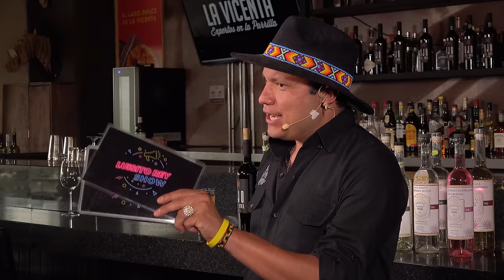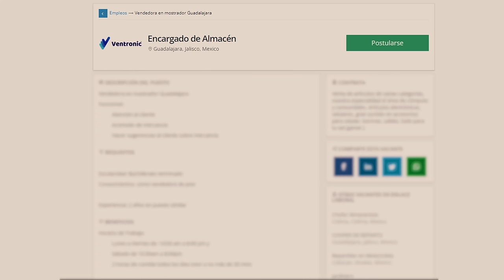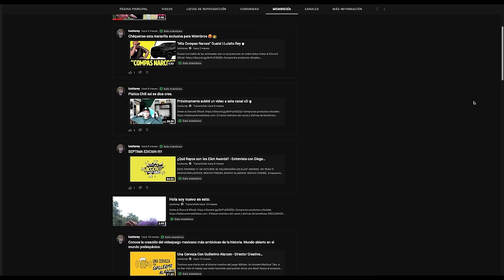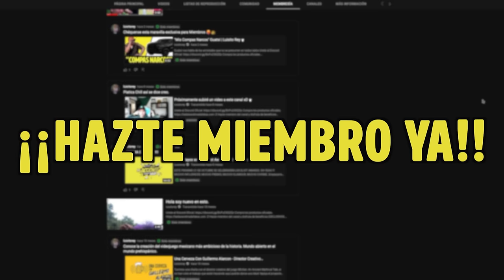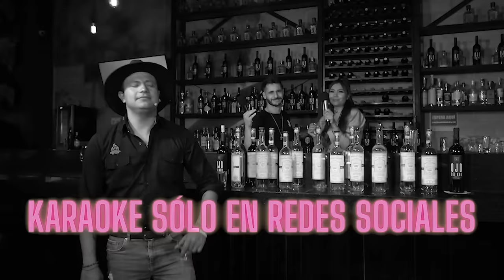El Show de Rayito y Dulce Gipsy - Luisito Rey Show ♛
Rayito el Judio mas famoso de Israel y Dulce Gibsy, la Paty Chapoy de los Oscars estàn de invitados en la casa. Luisito Rey show programa 2, acaba de empezar...

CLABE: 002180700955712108